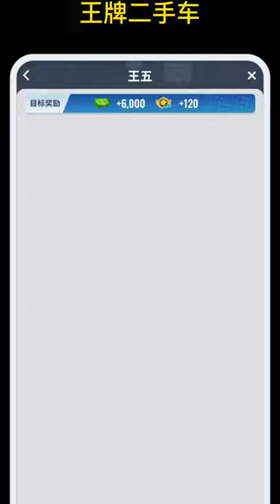nostalgic time 王牌二手車 4s店維修要2萬，5000搞定劃算嗎？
高科技爱好者